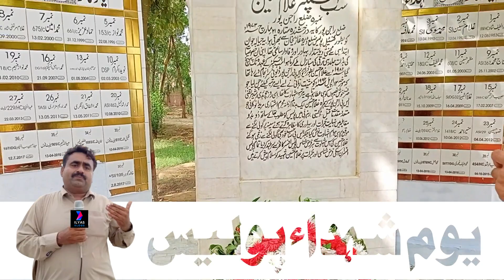Police Martyrs Day | Youm E Shuhda Police | یوم شہداء پولیس | Rajanpur Police | ILyas Vlogs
Pakistan's No.1 informative & Historic Vlog, ILyas Vlogs, will not only keep you up to date with the latest informative videos, breaking news, and important news but will also keep you abreast of all regional news and crime.
CEO. ILyas Gabol